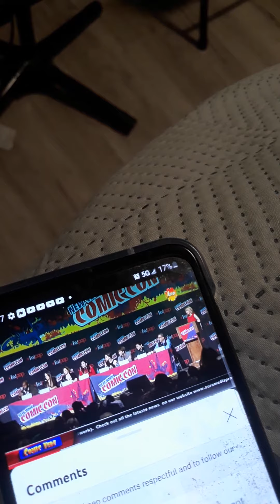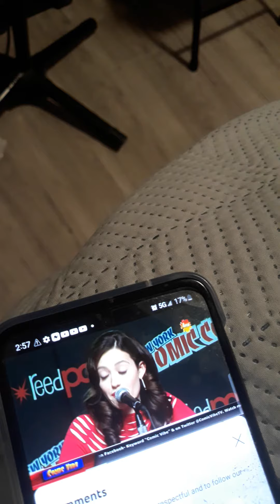me asking emmy rossum and carrie and question